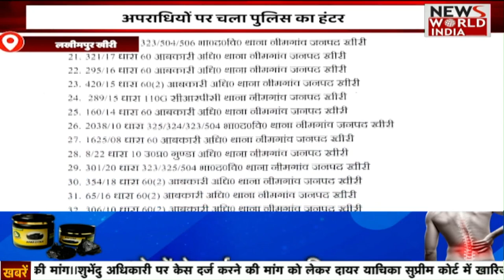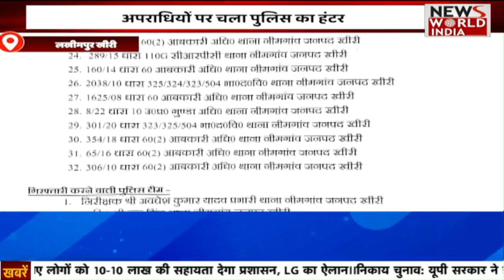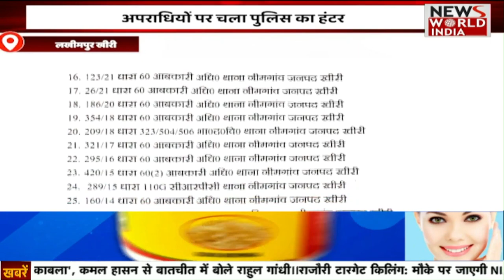Uttar Pradesh की 11 बजें की बड़ी खबरें | News Bulletin | Latest News Today